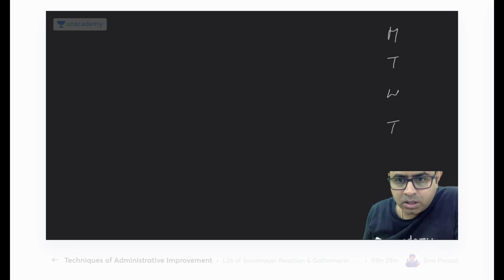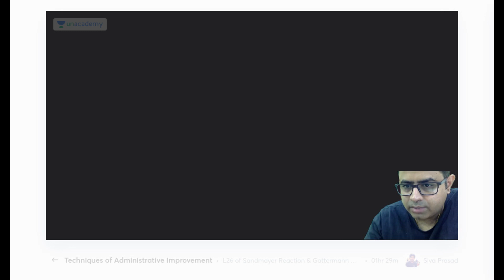When is the Right Time to join Test Series? | UPSC CSE 2021-22 | By G Rajput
In this session I will be dealing with the most important dilemma of the Civil Service aspirant about when to join the Test Series. How many tests one should take for prelims and mains will be addressed in this session.

GS Batches for Prelims 2021: (Starts on 31st March)
Get Set to Crack UPSC CSE Prelims 2021 in 3 Months

1-Year Batch for UPSC CSE: (Starts on 31st March)

2-Years Batches for UPSC CSE: (Starts on 31st March)

NCERT Special Batches for UPSC CSE: (Starts on 31st March)
Strengthen Your Basics of NCERTs (Bilingual Batch):

1. Learn from your favourite teachers | अपने पसंदीदा शिक्षक से सीखें
2. Dedicated doubt sessions | समर्पित समाशोधन सत्र
3. One Subscription, Unlimited Access | एक सदस्यता, असीमित एक्सेस
4. Real-time interaction with Teachers | शिक्षकों के साथ वास्तविक समय पर बातचीत
5. Unlimited Test Series and PDF Notes | असीमित टेस्ट सीरीज़ और पीडीएफ नोट्स
6. Full syllabus coverage | पूर्ण पाठ्यक्रम कवरेज
7. Download the videos & watch offline | वीडियो डाउनलोड करें और ऑफ़लाइन देखें
About the Educator: G Rajput is a Gold medalist and has a teaching experience of 8+ years. He is a JRF in public Administration. He scored highest in public administration. Also, Ex-civil servant, CPF 34.